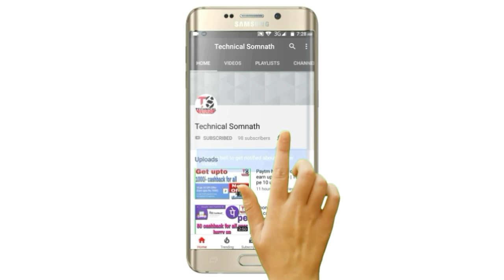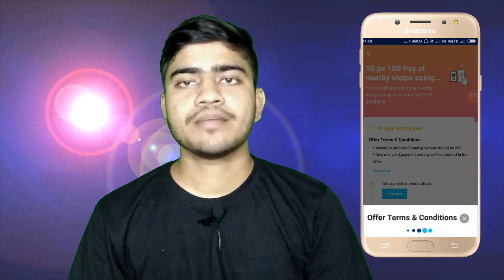Paytm 10 pe 100 gold cashback, Amazon sale | freecharge new promo code | Amazon pay new offer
Dear friends paytm launch new offer now get upto 100 gold back all user, kyc not required to claim this offer, so everyone come and loot it, and Amazon great Indian sale is back with new offer not get 250 extra to load 5000 ,and freecharge also get new code.